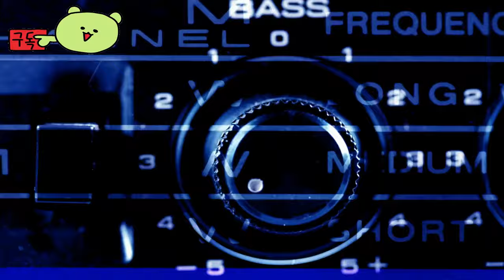디즈니 에픽 미키: 리브러쉬드 ( Disney Epic Mickey: Rebrushed ) 공식 Accolade 공개 영상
🏆Information💥
저희는 일부 팬들에게 게임을 플레이하게 하고 나중에 팬들에게 게임에 대해 어떻게 생각하는지 물었습니다!

비평가들과 플레이어들은 디즈니 에픽 미키의 환상적인 세계에 발을 들여놓았습니다: 리브러쉬하고 게임에 큰 점수를 주었습니다!

디즈니 에픽 미키: 리브러쉬는 PC, PlayStation 5, PlayStation 4, Xbox Series X|S, Xbox One 및 Nintendo Switch에서 구매할 수 있습니다.

🎀Supported Languages

한국어 ✔  ✔
영어 ✔ ✔ ✔
프랑스어 ✔ ✔ ✔
이탈리아어 ✔ ✔ ✔
독일어 ✔ ✔ ✔
중국어 번체 ✔  ✔
중국어 간체 ✔  ✔
일본어 ✔ ✔ ✔
네덜란드어 ✔ ✔ ✔
노르웨이어 ✔ ✔ ✔
스웨덴어 ✔  ✔
스페인어-중남미 ✔  ✔
폴란드어 ✔  ✔

🕹️Game content
Disney Epic Mickey: Rebrushed에서 마법에 빠진 듯한 여행을 떠나세요! 이 아름답게 재탄생한 3D 플랫포머에서 미키 마우스가 되어 붓질로 모험을 인도하고, Wasteland를 탈바꿈시키세요.

⚡Game Developer
Purple Lamp